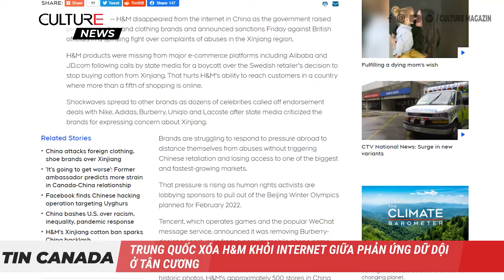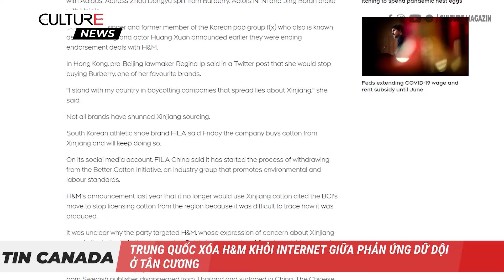TIN 24H Trung Quốc xóa H&M khỏi Internet giữa phản ứng dữ dội ở Tân Cương